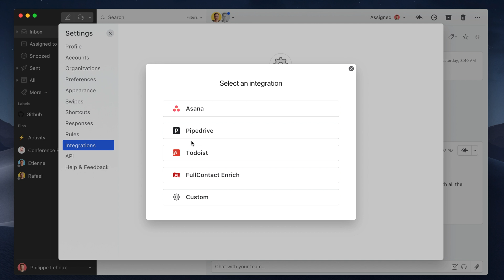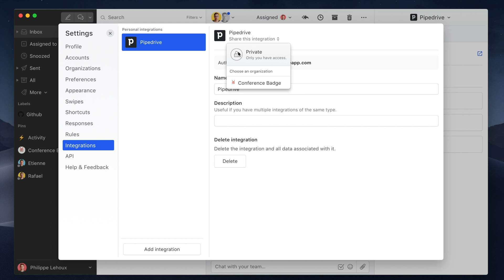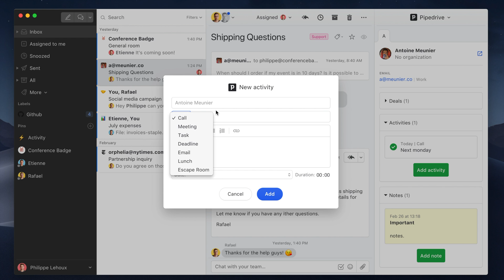Integrate Pipedrive into your email inbox with Missive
The Pipedrive integration will let you see your contacts, deals, activities and notes right in the context of your Inbox. You can also create and edit all of those from Missive. All your changes will be synced in between the two apps.

You can quickly share the integration from the Missive settings with the rest of your team or all your teammates can import their own Pipedrive account themselves.